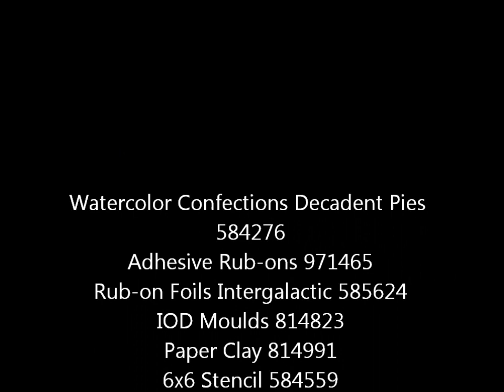Dress Form Project-Part 2 by Robbie Herring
This class takes the dress form from last week's class and incorporate it into a project.  I will be sharing lots of ideas and examples of things to add to a project.

Watercolor Confections Decadent Pies 584276
Adhesive Rub-ons 971465
Rub-on Foils Intergalactic 585624
IOD Moulds 814823
Paper Clay 814991
6x6 Stencil 584559
Relics and Artifacts Flowers 942731
Prima Trims Magnolia 583019
Art Ingredients Glass Beads Butter 961701
Art Basics Soft Gloss Gel 961435
Art Basics Light Paste 961404
Paper Doilies 584696
Canvas Borders 961183
Chalk edger Knotted Wood 891251

Other: 9x12 canvas, seam binding.